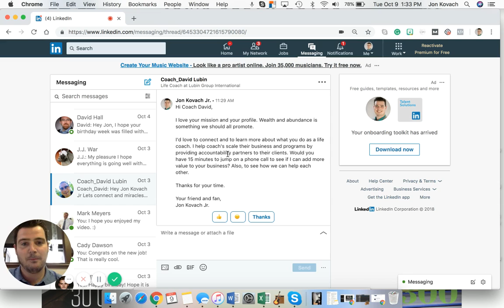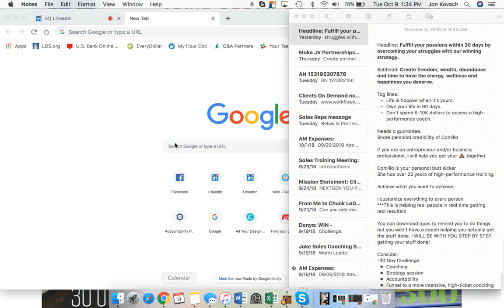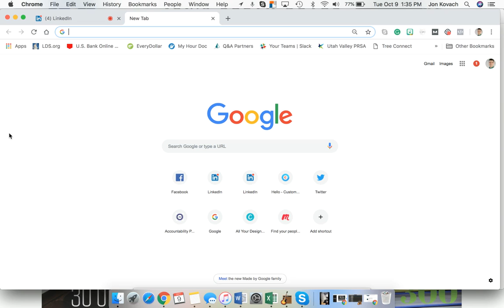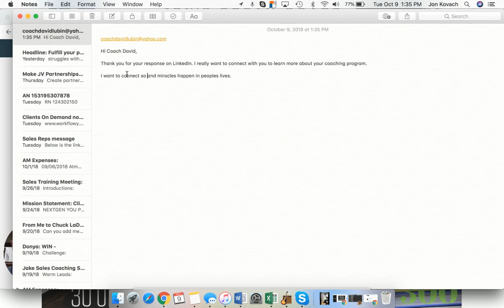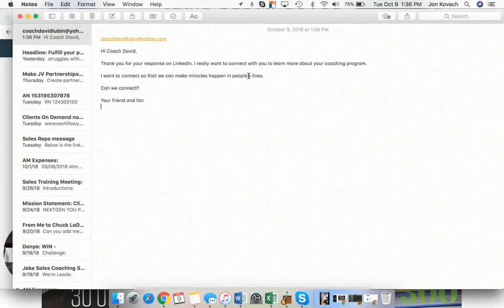Reply to Messages on LinkedIn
This is a follow-up video to the Messaging Strategy On LinkedIn video posted earlier. In the example we provided, Jon's contact responded to his message. Here is how I would go about replying. This is a live case study.
Please disregard my notifications in the top right.